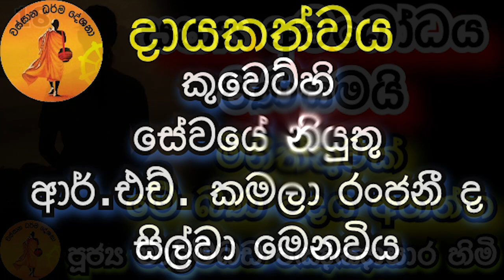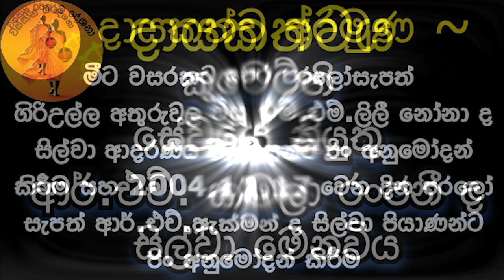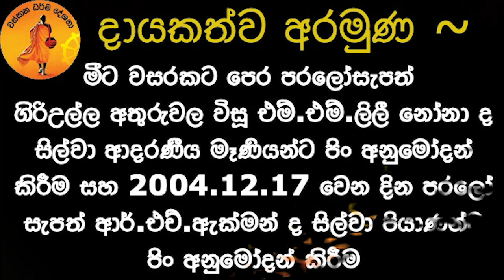සත්‍ය අවබෝධය පිණිසමයි |MALIMBADA PANGCHASARA THERO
දායකත්වය ~
ගිරිඋල්ල අතුරු වල පදිංචි දැනට කුවෙට්හි සේවයේ නියුතු ආර්.එච්. කමලා රංජනී ද සිල්වා මෙනවිය
ප්‍රධාන අරමුණ ~
  මීට වසරකට පෙර පරලෝසැපත් ගිරිඋල්ල  අතුරුවල විසූ එම්.එම්.ලිලී නෝනා ද සිල්වා ආදරණීය මෑණියන්ට පිං අනුමෝදන් කිරීම සහ 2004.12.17 වෙන දින පරලෝ සැපත්  ආර්.එච්.ඇක්මන් ද සිල්වා පියාණන්ට පිං අනුමෝදන් කිරීම.

සෙසු අරමුණු
 කමලා රංජනී මෙනවිය ගේ නමින් පරලෝසැපත් සියලුම ඥාති හිත මිත්‍රාදීන්ට නිවන් සුවය පිණිසම මෙම ධර්ම දානමය කුසලය හේතු වාසනා වේවා..

ගිරිඋල්ල බැබිල වනාරාමයේ  විහාරාධිපති සෝමරතන ස්වාමීන් වහන්සේටත් නිදුක් නිරෝගී සුවය ප්‍රාර්ථනා කිරීම.

කමලා රංජනී ද සිල්වා මෙනවියගේ සියලුම සහෝදර සහෝදරියන්ටත් ඔවුන්ගේ දූ දරුවන්ටත් නිදුක් නිරෝගී චිර ජීවනය ප්‍රාර්ථනා කිරීම

ගම් වැසි අසල්වැසි සියලු දෙනාටත් සෙට් පැතීම

දේශකයාණන් වහන්සේ ඇතුළු මහා සංඝරත්නයට ආශිර්වාද කිරීම

corona උවදුර දුරු වේවා සියලු ලෝක සත්වයෝ සුවපත් වේවා

ගයාන් දුෂ්‍යන්ත මහතා ඇතුළු පවුලේ සැමටත් වස්සාන ධර්ම දේශනා youtube නාලිකාවේ සමස්ථ කාර්ය මණ්ඩලයටත් ආශිර්වාද කිරීම